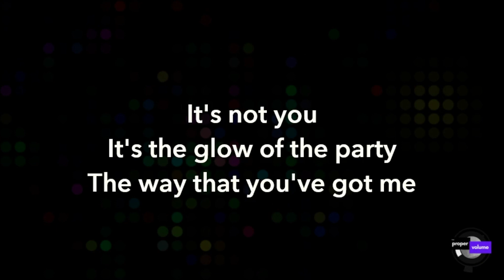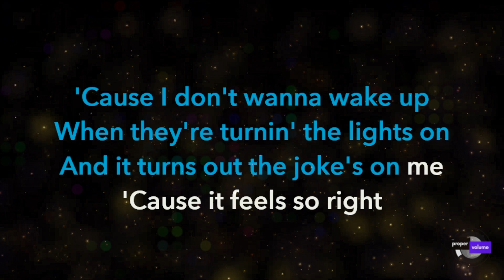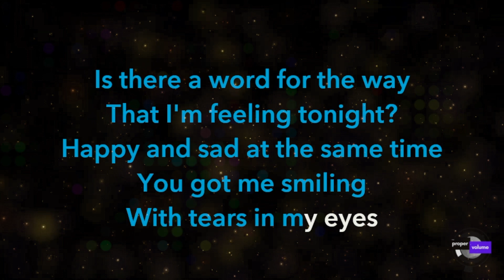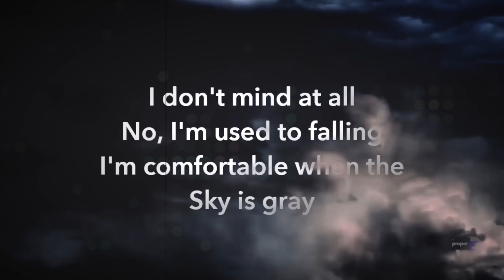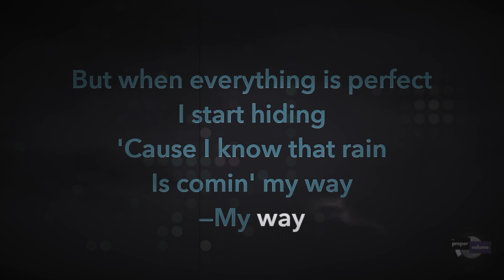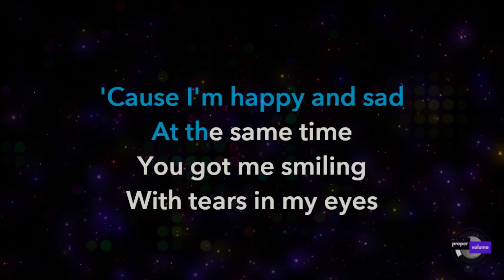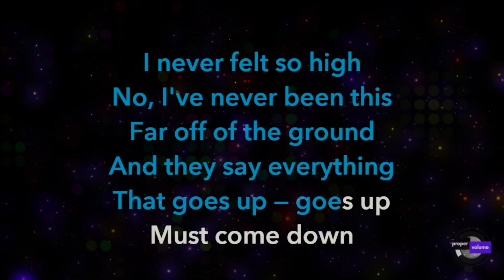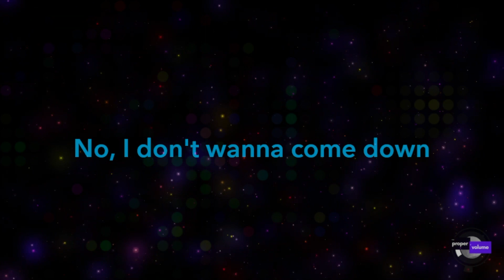Kacey Musgraves - Happy & Sad | Karaoke Version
Our passion for delivering top-notch karaoke experiences keeps us going, and your support fuels our journey. Thanks for listening!

# Credits:
- Artist: Kacey Musgraves
- Song Title: Happy & Sad
- Album Name: Golden Hour
- Release Date: February 23rd, 2018
- Writers: Kacey Musgraves
- Label: UMG / MCA Nashville

# Lyrics:
It's not you
It's the glow of the party
The way that you've got me
Lit up inside
It's the song that they're playin'
The words that you're sayin'
It's never felt so right
And I'm the kind of person
Who starts getting kinda nervous
When I'm having the time of my life

Is there a word for the way that I'm feeling tonight?
Happy and sad at the same time
You got me smiling with tears in my eyes
I never felt so high
No, I've never been this far off of the ground
And they say everything that goes up must come down
But I don't wanna come down

So is there a way
To stop all this thinkin'
Just keep on drinkin'?
'Cause I don't wanna wake up
When they're turnin' the lights on
And it turns out the joke's on me
'Cause it feels so right

You got me smilin' with tears in my eyes

I don't mind at all, no, I'm used to fallin'
I'm comfortable when the sky is gray
But when everything is perfect, I start hidin'
'Cause I know that rain is comin' my way, my way

'Cause I'm happy and sad at the same time
And they say everything that goes up
Goes up, must come down
And I don't wanna come down
No, I don't wanna come down